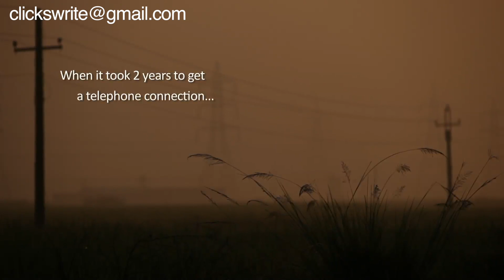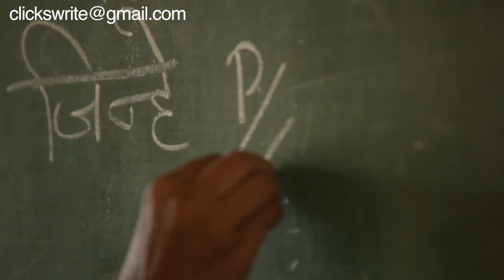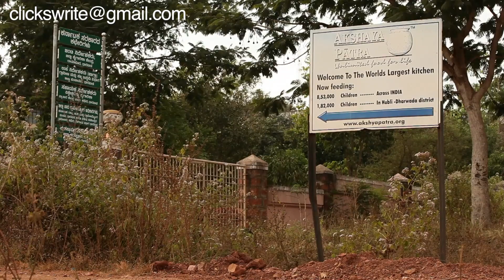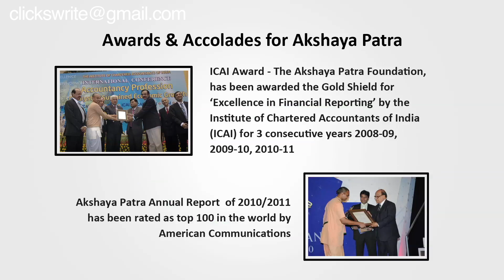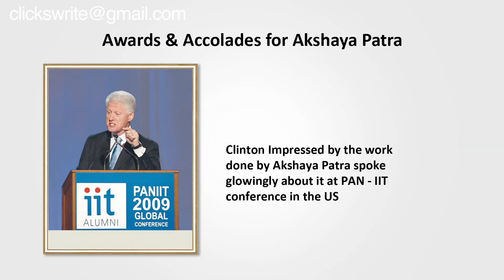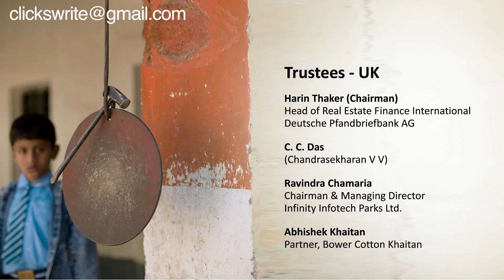foundation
this is corporate presentation